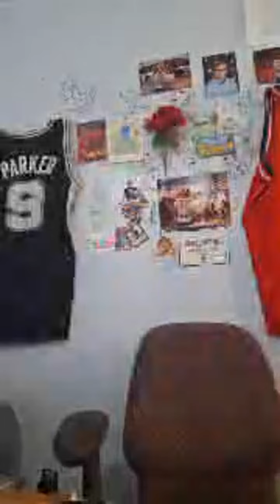Highlight 44:20 - 49:20 from Hey People Out There Somewhere 🌿🌾🌴🪻🪻